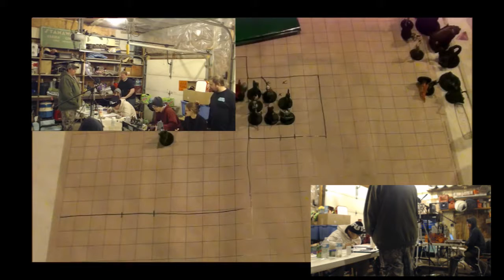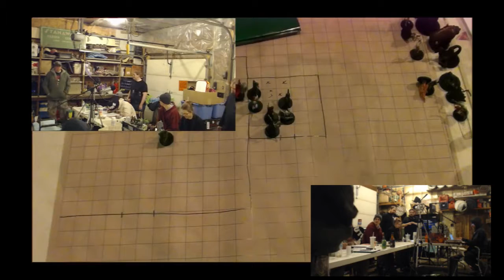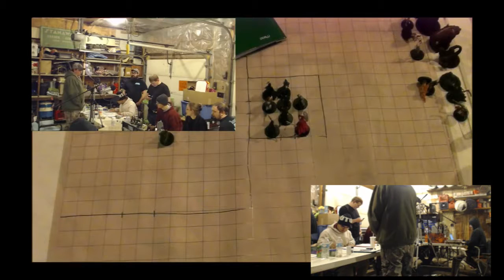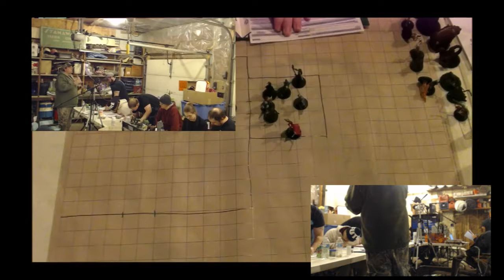The Basement D&D Part 75 - It's Just Gibberish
They finish them off and get some loot... Those harlots!

Stan(as the DM) guides Ross, BV, Robot, Jory, Tabby, K3VN, Rob, and Mard as they play Dungeons and Dragons!